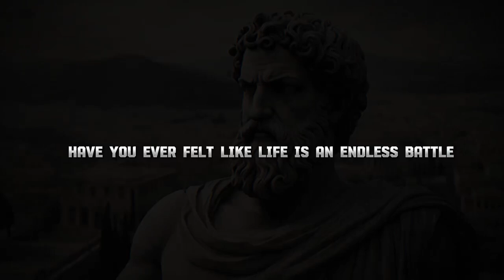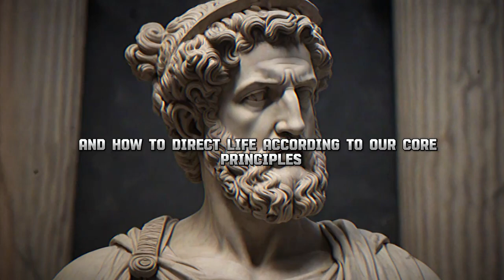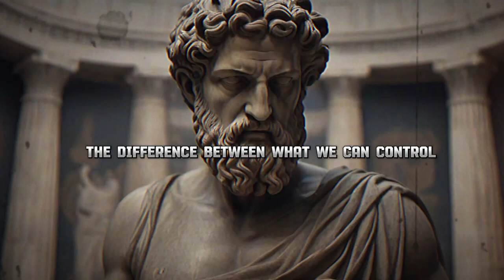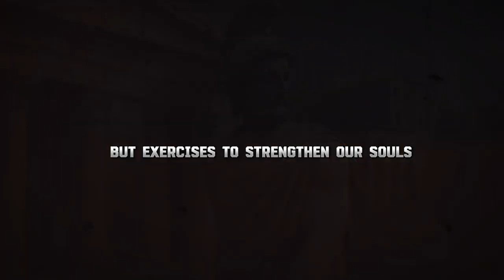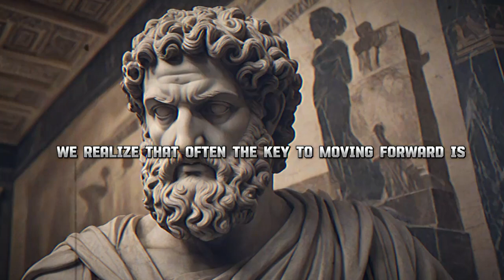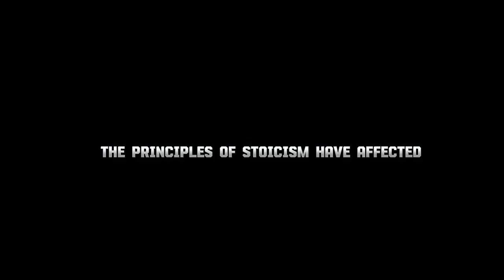HABITS THAT CHANGED MY LIFE IN 1 WEEK - STOICISM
HABITS THAT CHANGED MY LIFE IN 1 WEEK. By exploring the fundamental principles of Stoicism, such as acceptance, wisdom, and emotional independence, readers are invited to explore how to face life's challenges with meaning and inner calm.

📚 Are you ready to embark on a journey towards success? we dive deep into inspiring success stories, personal development strategies, the power of discipline, and the importance of hard work.

Thank you for being a part of succes story master. Together, we'll make every day a step closer to success!